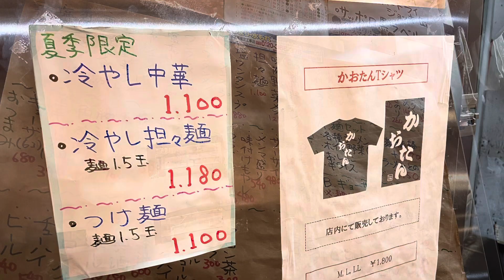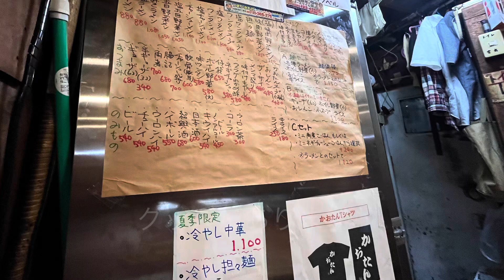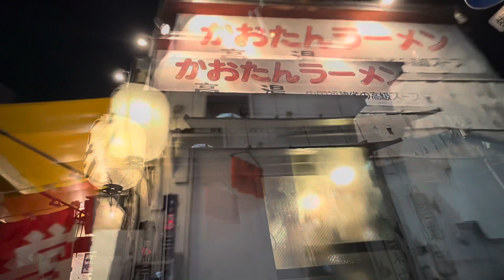【東京グルメ】中国料理 かおたんラーメンが冷やし中華はじめました🍜西麻布 Tokyo Vlog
以前はBarで呑んだ〆は「かおたんラーメン」
お気に入りのBarはコロナ中に閉店してしまいました🥲

西麻布は美味しいお料理屋さんが
いっぱいありますね！

コロナ前まではよく利用してましたが
コロナからお店の前を通るのみでした

建物は少し怪しい😱😱😱ですが
中は小綺麗で美味しいです‼️